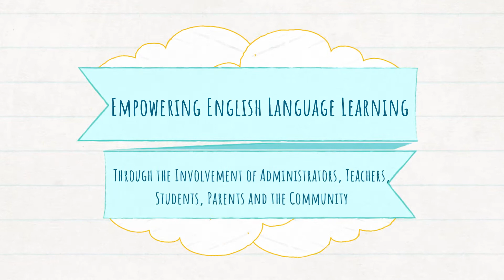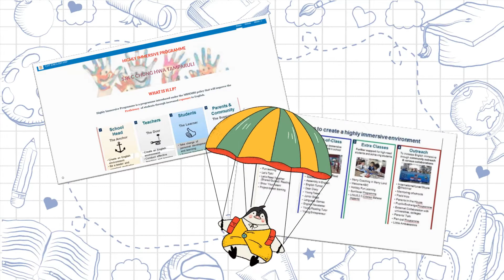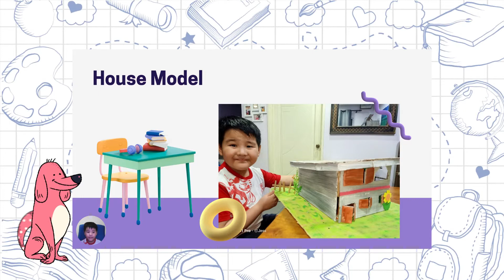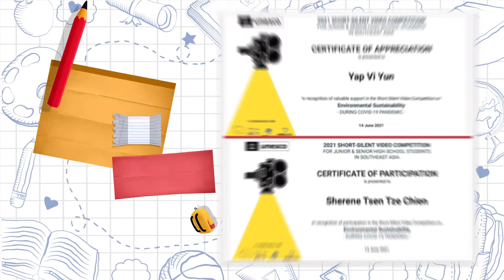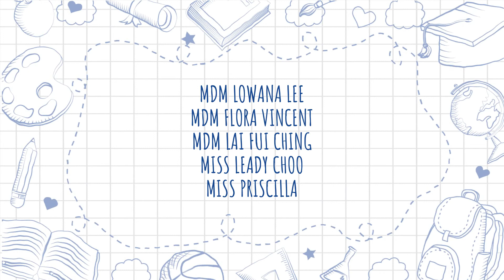HIP SHARING BEST PRACTICE SJKC CHUNG HWA TAMPARULI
Hello everyone!
This video briefly explained all of the activities run by SJKC Chung Hwa Tamparuli English Panel throughout this year.
We are enraptured to share our best practice to everyone out there.
Happy watching!